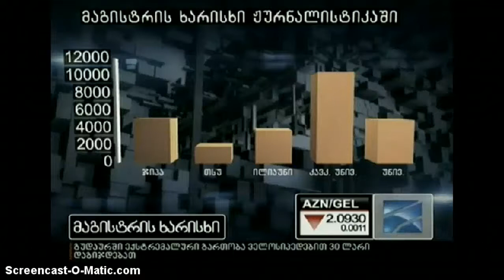ბიზნესკურიერი CSJMM-ის შესახებ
ჟურნალისტიკისა და მედია მენეჯმენტის კავკასიური სკოლის დეკანი ბადრი კოპლატაძე ბიზნესკურიერს ეწვია სადაც სკოლისა და შემდგომი დასაქმების შესახებ ისაუბრა.
03.07.12